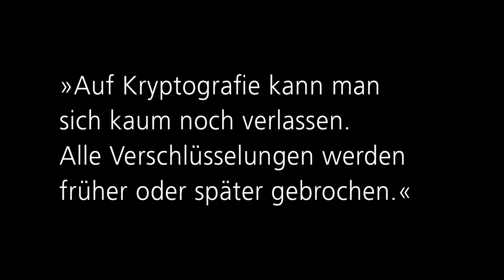Mythos der Cybersicherheit: Ist Kryptografie noch immer zuverlässig?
2016 - Michael Herfert vom Fraunhofer-Institut für Sichere Informationstechnologie SIT spricht über den Mythos: »Auf Kryptografie kann man sich kaum noch verlassen. Alle Verschlüsselungen werden früher oder später gebrochen.«